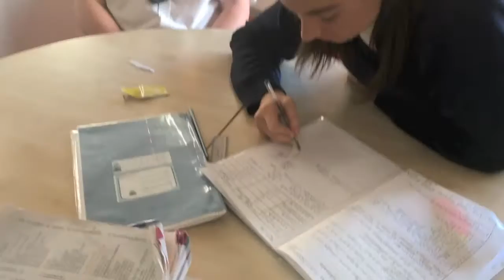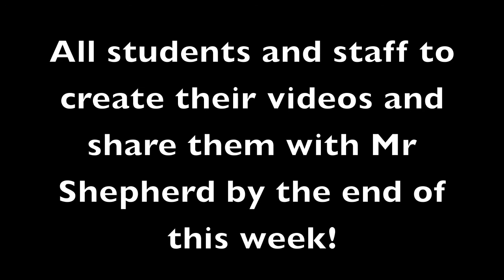Brunel Mannequin Challenge